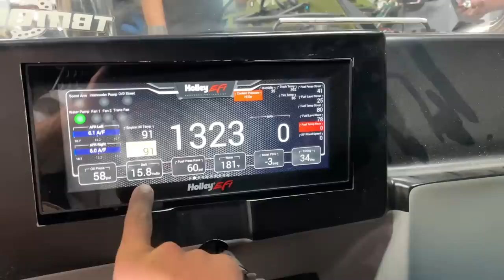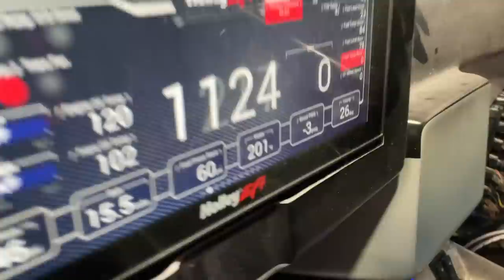FIRST FIRE UP of Mullet's 3000 Horsepower Twin Turbo Big Block!!! **BALD EAGLE SCREECH**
Mullet's 540inch @stevemorrisracing  Big Block is finally done and ready to fire up! Let's hear how this thing sounds...